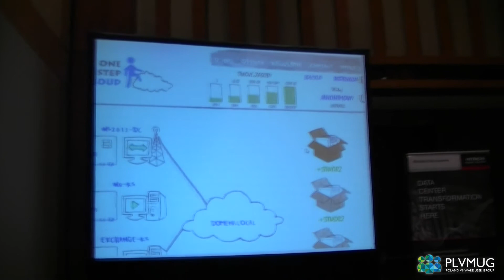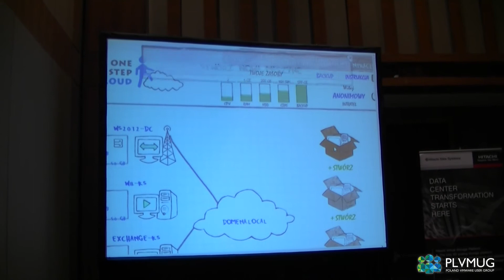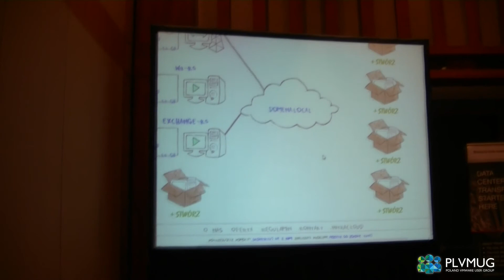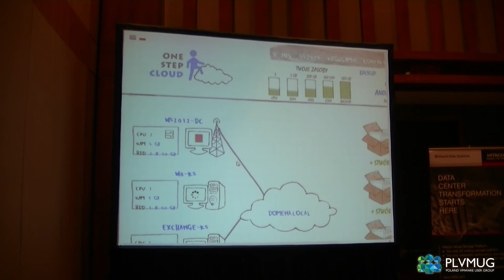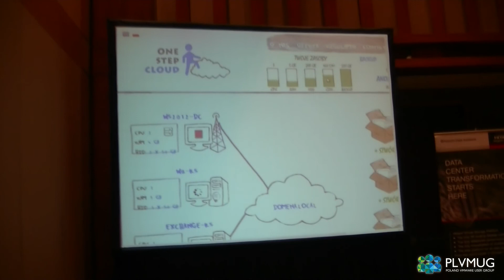PLVMUG.Q1 - 21 Marca 2013 - Robert Świsłocki i Kamil Szczygieł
Autorzy: Robert Świsłocki i Kamil Szczygieł
Tytuł: "Automatyzacja procesów i zadań w środowisku vSphere z wykorzystaniem VMware vCenter Orchestrator"